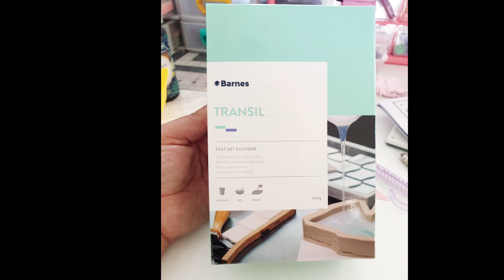Barns Transil (translucent) mould maker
First time using the Barnes Transil Mould maker.
This is a great mould maker for small projects, especially if your going to use your moulds for uv resin.
I may have got abit excited with the mixing an I caused too many bubbles to appear in the final product, however this did not affect the mould itself.